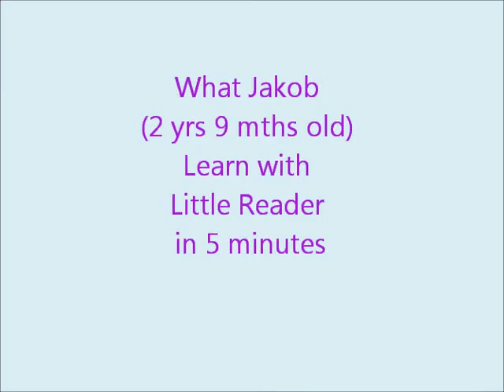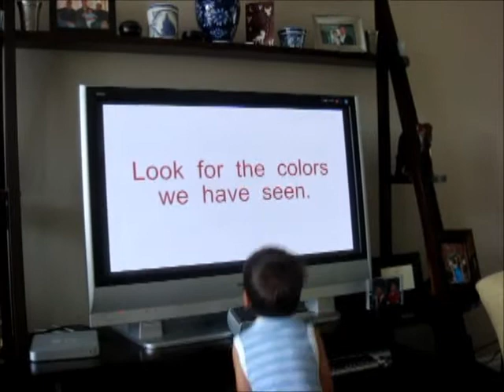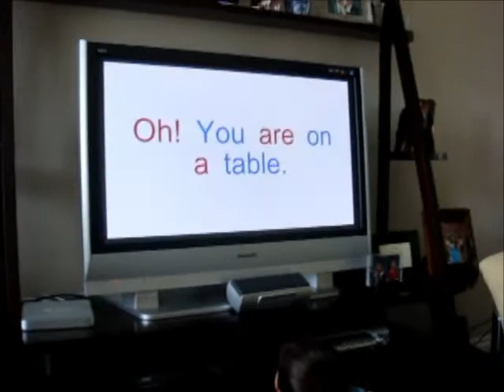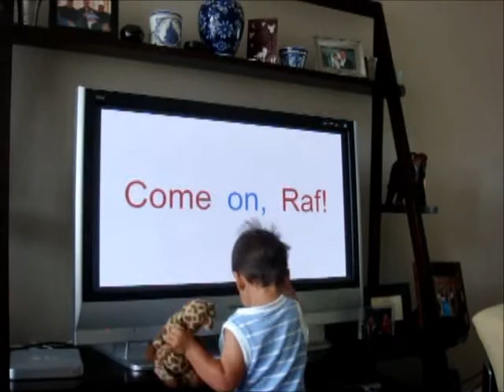What Jakob Learn With Little Reader in 5 minutes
This is Jakob. He is 2 yrs and 9 months old. We have used Little Reader for a year, and he now can read!